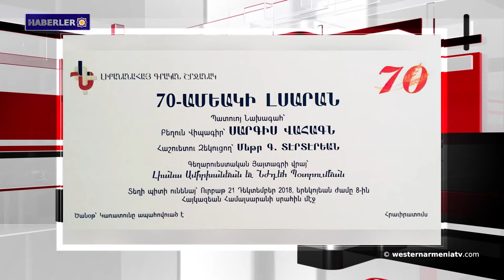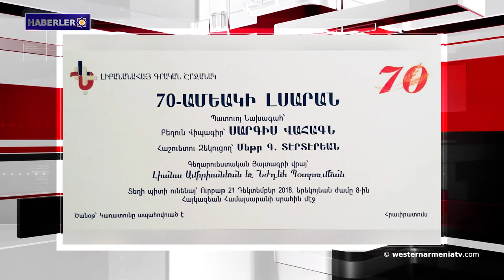Haberler 2018-12-18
1-  Batı Ermenistan Ulusal Konseyinin 14. Kuruluş yıldönümü dolayısıyla Başkan Armenak Abrahamyan’ın mesajı
2- Lübnan-Ermeni Edebiyat Birliğinin kuruluşunun 70. Yılı dolayısıyla kutlama konuşması
3- Artsakh Parlamento üyesi Rudik Hüsnunts: Artsakh’ta gerginlik yok
4- Anna Hakopyan İsviçre’de Ermeni yardımseverlerle görüştü
5- Başar Asad, Ermenistan Cumhuriyeti'ne yerleşmiş Suriyeli Ermeni işadamlarıyla buluştu
6- ABD,  artık Esad'ı iktidardan uzaklaştırmak istemiyor
7- Karla kaplanan Ani ören yeri medyanın ilgi odağında